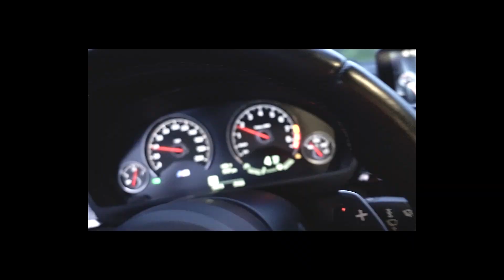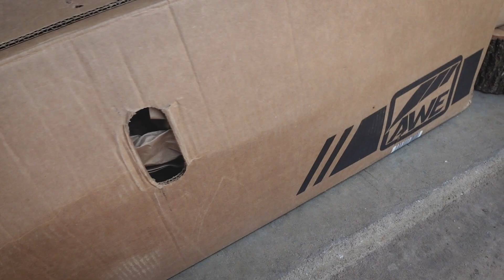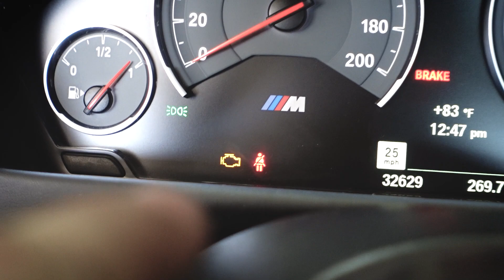Watch before you straight pipe your car | Pro's and Con's | BMW M4 M3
Straight piping your exhaust system has its cons but also has its Pros. These are only a few of those Pros and Cons so choose wisely before you do it yourself.

Keep Living life

Find the projects blog on Instagram here: @its_a_m4